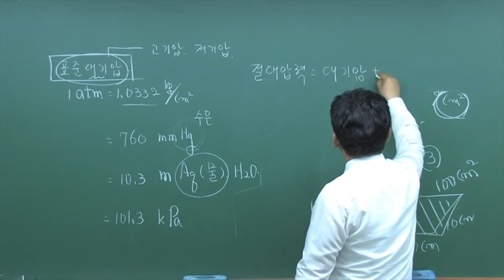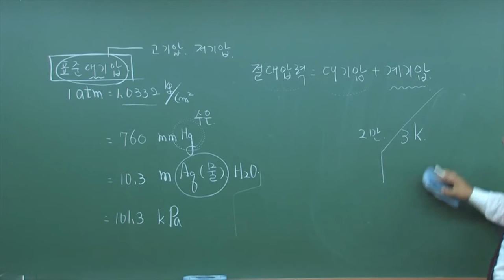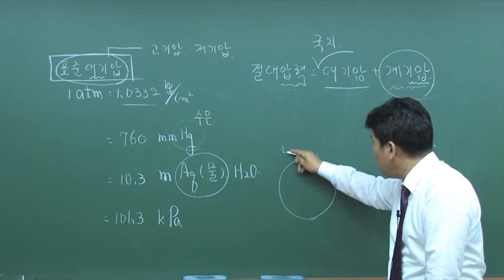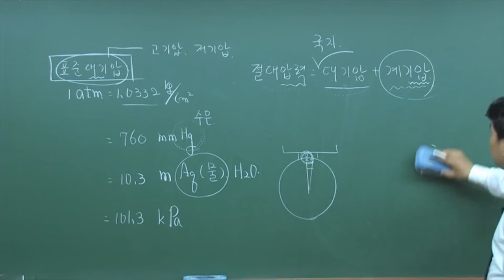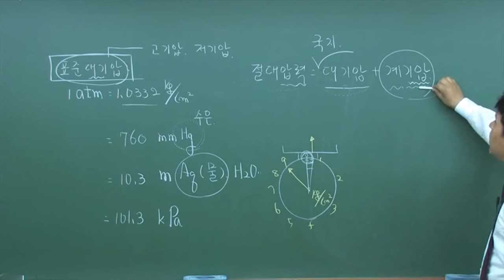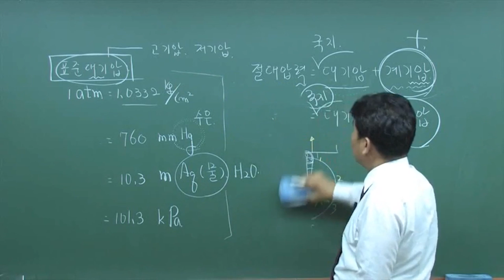가스기능사 국민내일배움카드로 공부하기! 10편